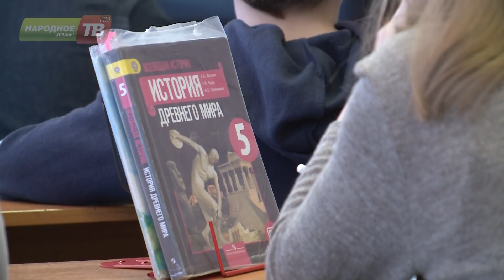Павел Волков «Учитель года»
«Учитель года» в Апатитах
Лучший учитель Мурманской области живет в Апатитах! Педагог истории и обществознания из 15-ой школы Павел Волков стал победителем регионального этапа конкурса «Учитель года».